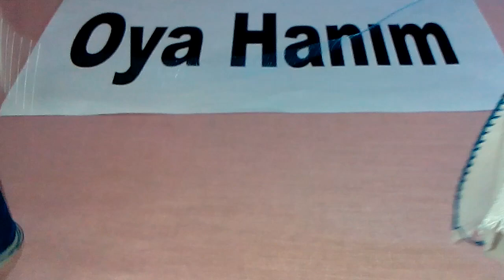551- Dizi dizi inciyim oyalarda birinciyim💎💎💎